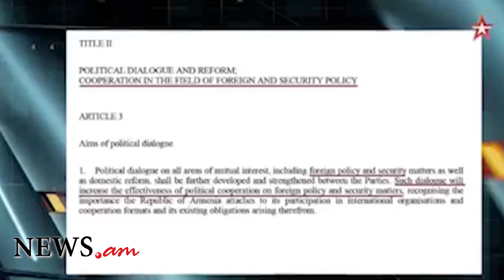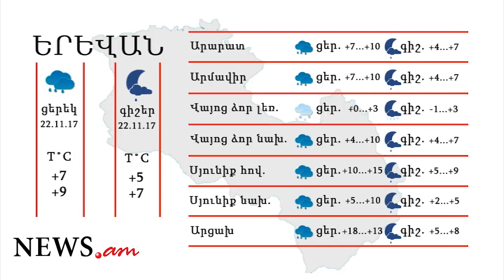Օրվա գլխավոր լուրերը՝ «մեկ տողով». 21.11.2017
Երկօրյա այցով Երեւան ժամանած Ռուսաստանի արտգործնախարարն այսօր հանդիպել է հայաստանցի գործընկերոջը: Էդվարդ Նալբանդյանն ու Սերգեյ Լավրովն առանձնազրույց են ունեցել, իսկ հետո հանդես եկել մամուլի ասուլիսով: Պաշտոնյաները ներկայացրել են հանդիպման արդյունքները, բայց լրագրողներին հիմնականում հետաքրքրել է ղարաբաղյան հիմնախնդիրը: